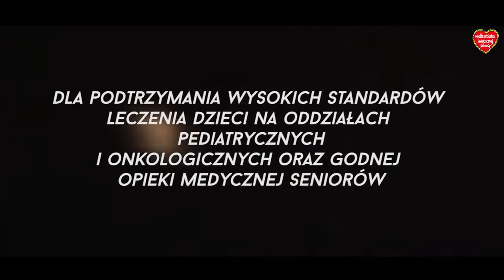OBORNICKI FINAŁ WOŚP 2015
Podsumowanie 23 Finału WOŚP
Autor: Biuletyn Oborniki Film